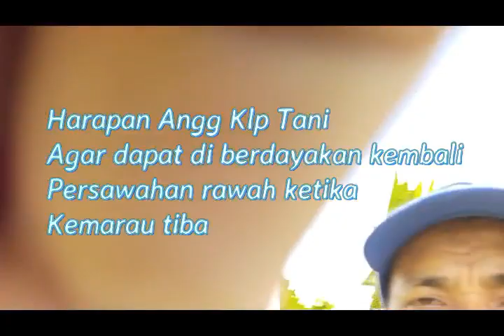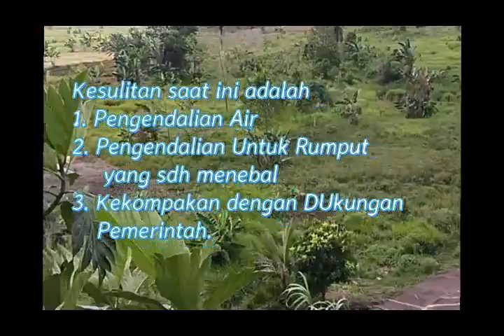Sejak 2019 hingga 2024 kelompok Tani Sawah Rawah kuwalahan Atasi Genangan Air.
Sajian Vidio pengamatan letak Persawahan yg dulu dapat di Olah dan kini menjadi  genangan air serta rumput rumpungan yg menghuninya.
Pamukan Utara Kab. Kotabaru Kalimantan Selatan